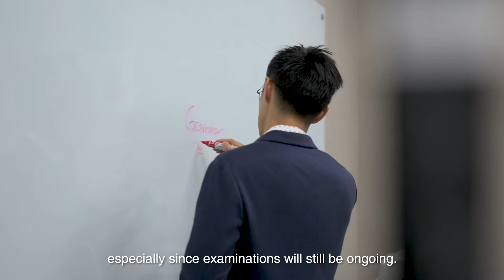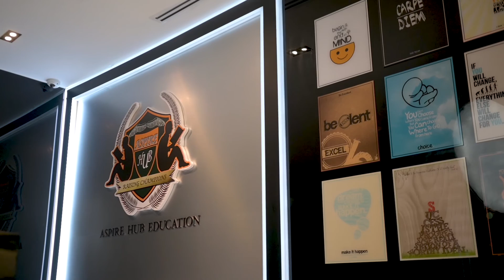Aspire Hub Online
As centre-based tuition classes are suspended in light of Covid-19, Aspire Hub has moved its classes online so that students are able to continue learning.

We utilise video conferencing platforms that best facilitate continued and seamless learning for our students. Through these platforms, our coaches are able to interact with our students in real time. Like in the classroom, our  coaches are able to keep track of our students' academic progress to ensure that they are ready for their upcoming examinations. Assignments are marked and comments are given in real time to aid students in their learning.